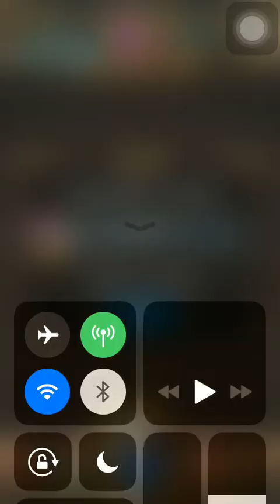神魔之塔——平民隊員雙洛基暗隊vs夢魘級元素的規條﹙操縱法則的魔王﹚﹙二成就﹚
關卡：古神遺跡——操縱法則的魔王——元素的規條 夢魘級

成就：
隊伍中只有暗屬性的成員﹙不包括隊伍技能﹚
隊伍中只有妖精類成員
隊伍中有3種或以上種族的成員﹙不包括隊伍技能﹚

隊伍：
L~ 99-12-4 不赦惡神‧洛基
2~ 99-15-0 萬魔壟斷‧薩魯曼
3~ 99-15-0 蝕月毀天‧喰月狼
4~ 99-15-0 眾生天命‧主神奧丁
5~ 99-12-0 掠奪機械豹
龍刻：影之鐵壁龍印﹙都可以，能擋傷害、保不死、轉心的佳﹚

老關卡隨便打都過了，純粹記錄，自爽一下
一二三封王加機械獸，新手時代的回憶啊！